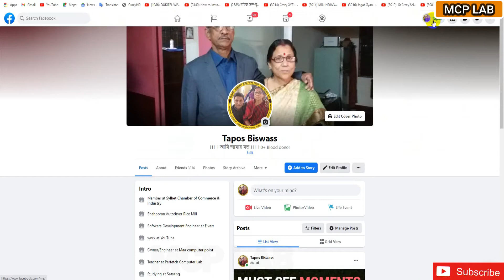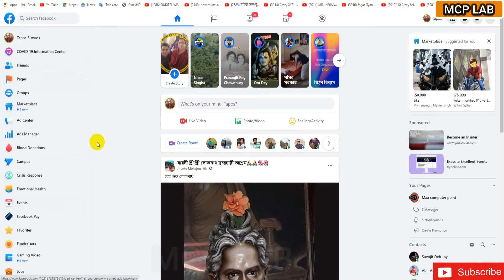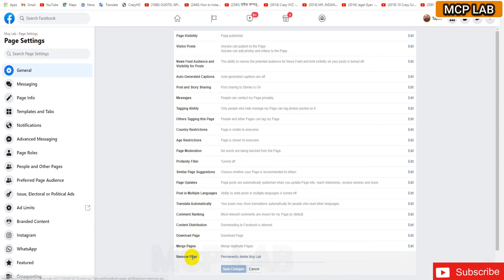কিভাবে Facebook Page Delete করবেন ? এখুনি দেখে নিন।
আমাদের এই ভিডিওটি ভালো লাগলে আমাদের চ্যানেলকে সাবস্ক্রিপ্ট করুন লাইক এবং শেয়ার করুন। ❤❤❤❤❤❤❤❤❤

family.
Tapos Biswass

Stay home .